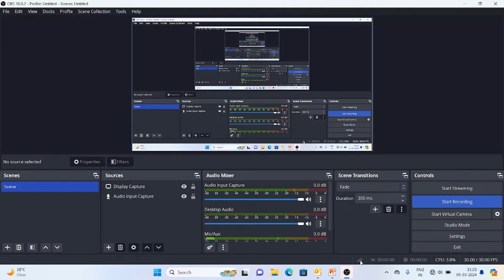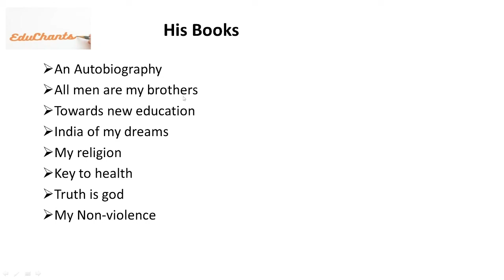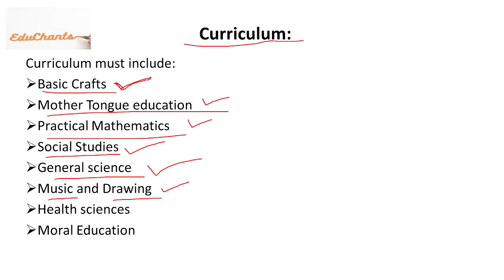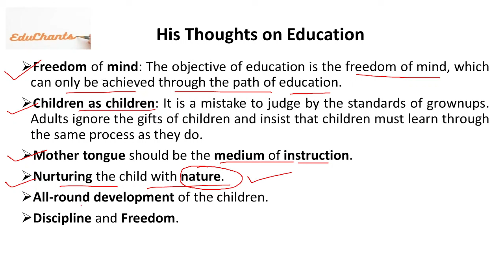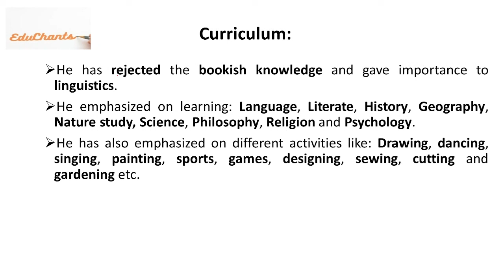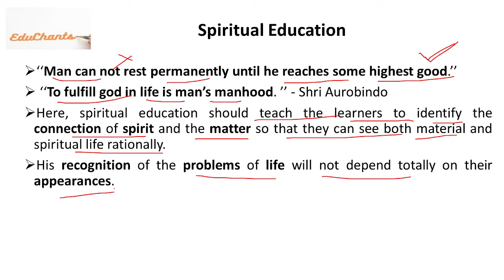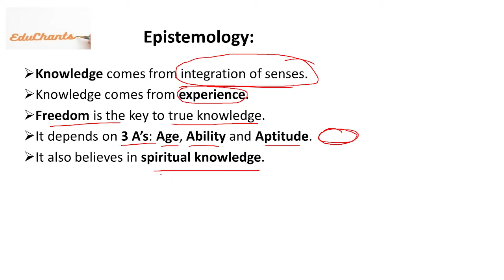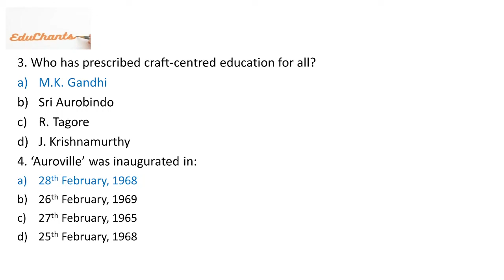Contribution of Gandhi, Tagore and Aurobindo to the Field of Education | OPSC PGT Education Paper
Contribution of Gandhi, Tagore and Aurobindo to the Field of Education | OPSC PGT Education Paper | EduChants | Educational Philosophy | Most Important MCQs |

Hello viewers ! We will try our best to provide you the updated knowledge regarding education especially the new policies, documents, entrance exams and recruitment exams. We'll definitely help you for your respective exam preparation. I have more than 5 years of teaching experience and have guided number of students. We provide notes and related documents of every class.

In this channel, we'll provide classes related to UGC NET/JRF, CTET, OTET, OSSTET, OPSC OES-I (College Branch) and OES-II (School Branch), OSSC Teacher Educator, SSB PGT and Degree (Lectureship in Odisha), CPET (PG Entrance), B.Ed Entrance, R.I.E (Regional B.Ed) Entrance, M.Ed Entrance, Integrated B.A.B.Ed., B.Sc. B.Ed. and Integrated B.Ed. M.Ed. Entrance, CUCET (B.Ed and M.A), DSSSB, KVS and NVS Recruitment Preparation, Teachers' Recruitment and other Educational area of study.

Presenter:

Sameer
Assistant Professor
OPSC OES-I (College Branch),
Former SSB Lecturer Batch 2022,
TGT Arts (CHT Batch 2020)(Rank Holder, UR Rank-16),
Two times NET and JRF Qualified.